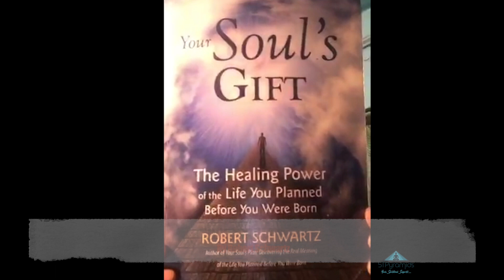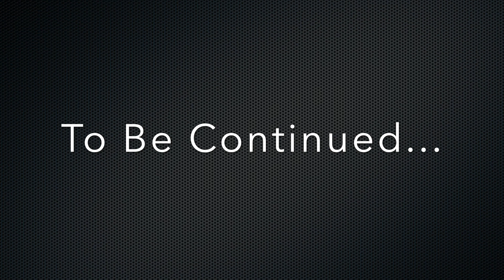Soul Gift Book | Chap2: Awakening(1/2) | Robert Schwartz review by AyyappaPindi (Tel & Eng)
Your Soul's Gift book written by Robert Schwartz reveals the secret behind Soul's plan of every person. It's channeled through Robert by higher masters and angels. A must book to read if you want to understand your Soul's Plan.